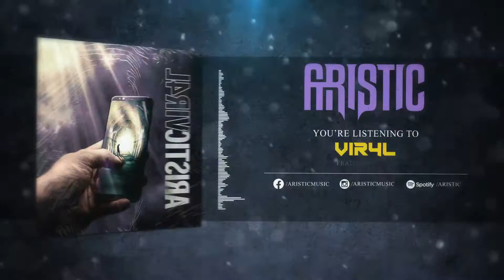Aristic - Vir4l (Visuals)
New single VIR4L ft Evvi

Vocals performed by Evvi from the band NO:IR

Credits
Producer - Mathias Rexius - Rexius records
Mix&Master - Max Maly - Sequence sound
Artwork by - Buhaj designs
Animations by - Krieg designs

Lyrics:

Newcomer to the game with the flow so fire it’ll melt your face off
Fast running to the money with the beats so hard it’ll blow your speakers up
Drunk on paranoia the destroyer has returned to the scene of the crime
With the rhymes that’ll break down boundaries
Your sound is weak, you’re just another sheep following my lead
I’m back with a vengeance and a mind full of rage
Tearing up the page, Improving every day
You think you got what it takes? I think you just compensate
Stay out of my way, I’m ready to unleash hell
You could find another way to emulate the heavyweight
But nothing you can say can make your shit sell, oh well

Yeah
You’ll be lost in the deepest jungle
Yeah
Your world has just gone psycho

And end us
When we are reaching for the stars
To make our lives whole again
And envy us
Seeking a disguise
To save our minds from them

Dark clouds are still looming over me
Crying in quiet I’m silently losing my empathy
Empty I’m hollow i’m losing my sanity
Vanity’s venom controlling me
Now all of my fantasies rapidly turn to catastrophes
Oh where’s the humanity
When I look in the mirror it isn’t me
When I feel like I’m falling I feel free
My petals may die but I’ve planted the seed
The medals I wear for the cause that I bleed
I hope that this hurt will be worth the defeat
All of my history I want to delete
I don’t want to be nothing
Corrupt but accomplishing something
I’m crushing your brain with the bars
Unplugging my conscience I struggle to function
I wear my disguise just to hide all the scars

Our minds
Crave perfection
It’s not a dream anymore
Getting drenched by all of my sins
No one is incognito

And end us
And envy us
Seeking a disguise

You’re running with the dogs now
Hollering, you’re following with your teeth out
Speak out if you wanna break the mold now
It’s getting old now, losing yourself inside the noise
It’s twisted, let me tell you bout it if you missed it
Twist truth like it never existed
Pixelated resistance
Fragment minds to corrupt the system